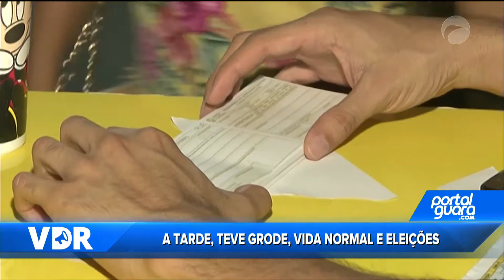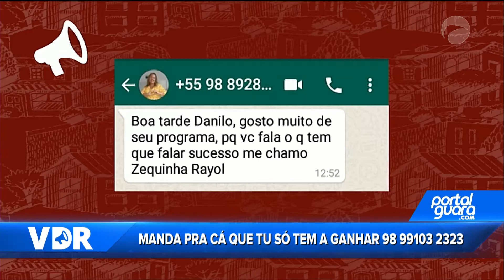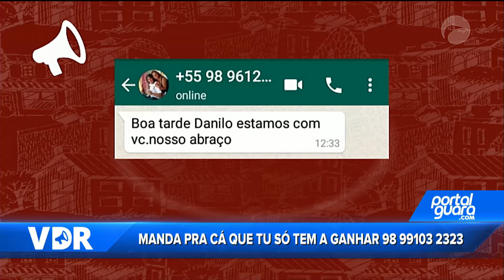VDR 29/10/18 B01